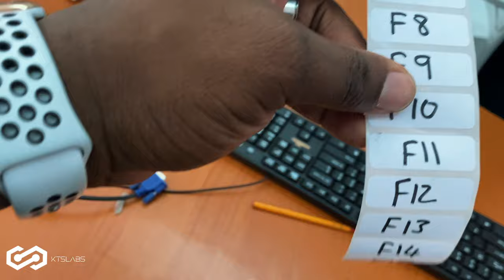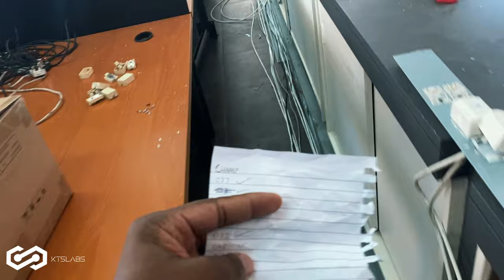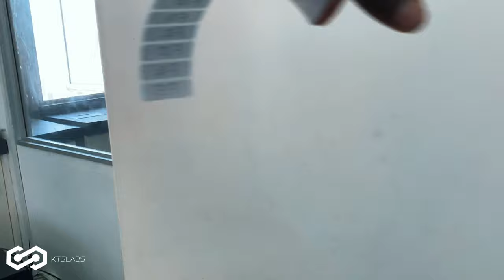Network Cabling from IDF to Access Points | RJ45 Crimping and Punch Down | KTS Vlog Episode 4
In this Episode:
How to properly cable from Access Switch to Access Points
How to use crimping tool
How to use punch down tool
How to wire an RJ45 jack

Network Cabling from IDF (Intermediate Distribution Facility) to Access Points, RJ45 crimping and punch down - KTS Vlog Episode 4

NETWORK TOOLS:
Network Repair Tools and Label printer:
► PRECIVA NETWORK REPAIR TOOLS
► BROTHER PT-E110VP LABELLING TOOL
► BROTHER P-TOUCH LAMINATED CARTRIDGE

A MUST GET FOR EVERY NETWORK ENGINEER:
► Network Warrior

CCNA STUDY MATERIAL:
Books:

CCNP ENCOR STUDY MATERIAL:
Books:
► ENCOR 350-401 Official Cert Guide
► ENCOR 350-401 and ENARSI 300-410 Official Cert Guide
► 101 Hands-on Labs (ENCOR 350-401 and ENARSI 300-410)

CCNP ENARSI STUDY MATERIAL:
Books:
► ENARSI 300-410 Official Cert Guide
► ENCOR 350-401 and ENARSI 300-410 Portable Command Guide